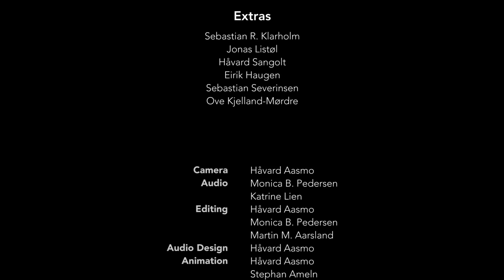Confidence Man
Meet Confidence Man in this short film and watch him discover his uncontrolled powers.

A short film made by students at Voss Folkehøgskule (year 14/15).